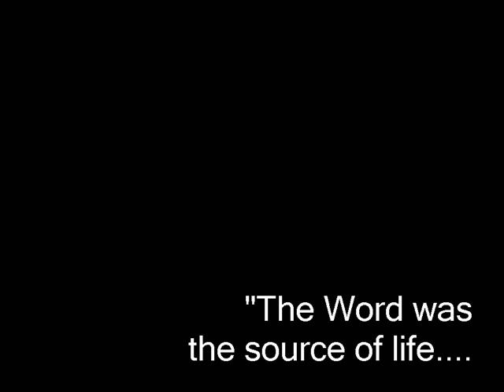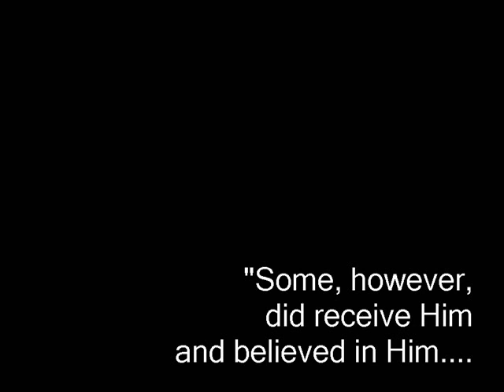Golgotha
Golgotha: the way of the cross inspired by paintings by artist at Jerzy Duda Gracz at Jazna Gora (Poland)  and the music from Mozart's Requiem Mass: Lacrymosa